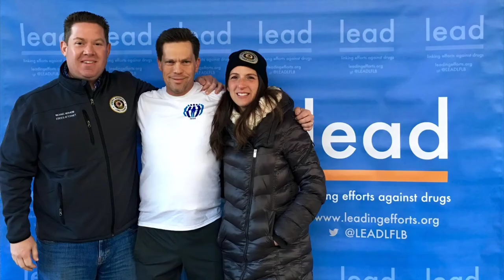What if?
What if? Can you imagine waking up on November 3rd, thinking you had forgotten to vote?  It would be a nightmare!  Especially for the Lake County State's Attorney's Office of Michael G. Nerheim and the citizens of Lake County, IL Government